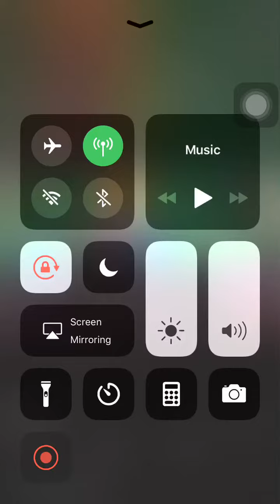Shaheen Afridi talks some beautiful things about match Pakistan vs South africa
Post match press talk of Shaheen Afridi, Pakistan vs South Africa 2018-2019